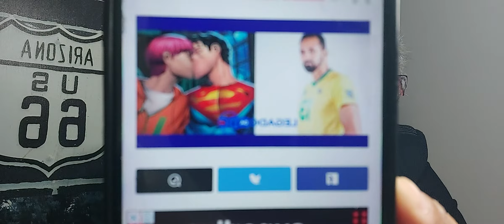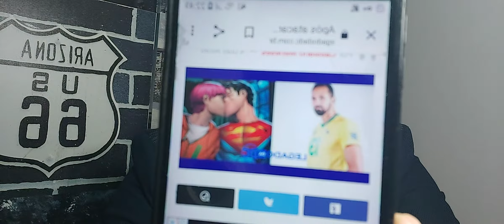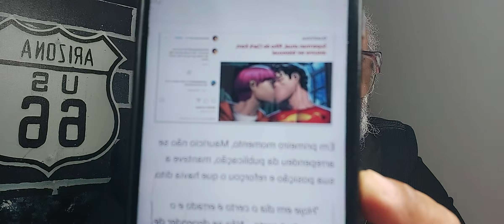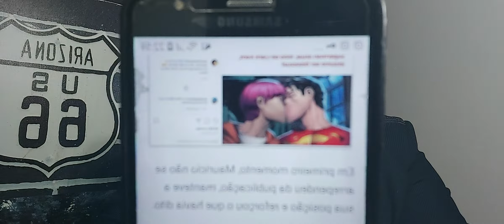APÓS ATACAR BISSEXUALIDADE DE NOVO SUPERMAN JOGADOR DE VÔLEI E DEMITIDO.CADA UM ESCOLHE VIDA SEXUAL